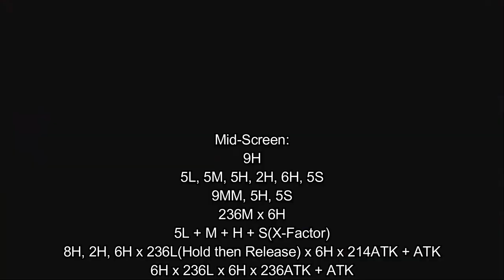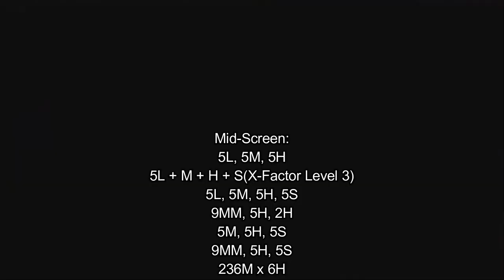[Ultimate Marvel vs Capcom 3: EX] pecks Combo Guide of Monster Hunter [PC]